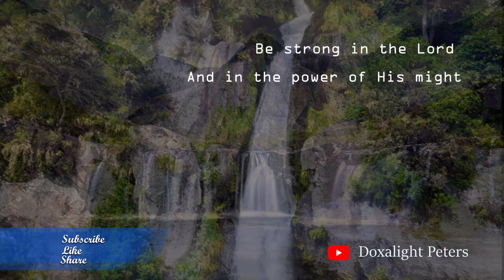My Identity// spoken word poetry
no matter from whose lenses you see, this is my IDENTITY.

heir of the father...